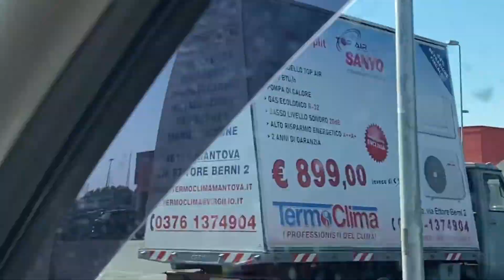mantova city drive trough . Mantova today Lombardia Italia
Mantua is a city and comune in Lombardy, Italy, and capital of the province of the same name. In 2016, Mantua was designated as the Italian Capital of Culture. In 2017, it was named as the European Capital of Gastronomy, included in the Eastern Lombardy District.